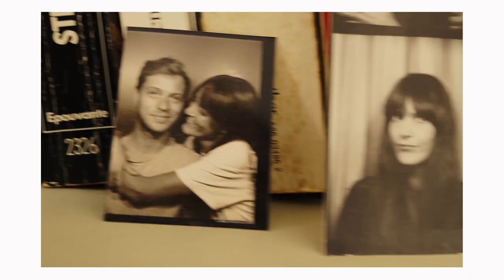PARIS BY BIKE · At home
Discover our new bicycle capsule, in collaboration with @veloretti. Available in Spain and soon in more countries. For Leia and Gary Sfez, and their three children, the arrival is spring gives way to idyllic Sundays in family. Starting with a drawn-out brunch in their sun-dappled Parisian apartment, they embrace the day by meandering around the city on bikes — carefree and curious. Find out the latest edit at zarahome.com